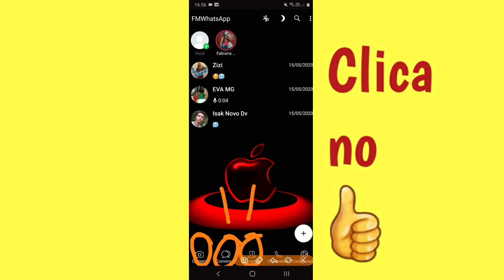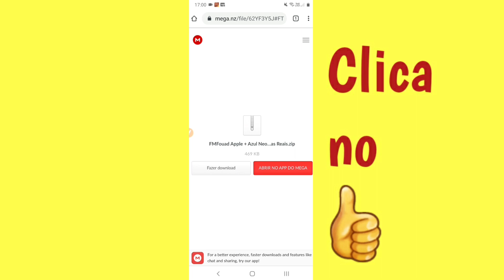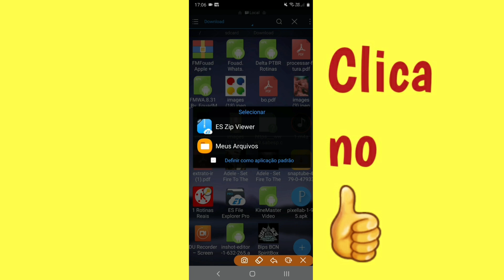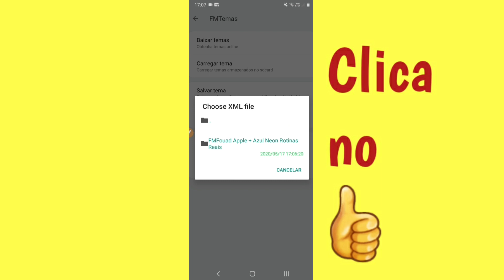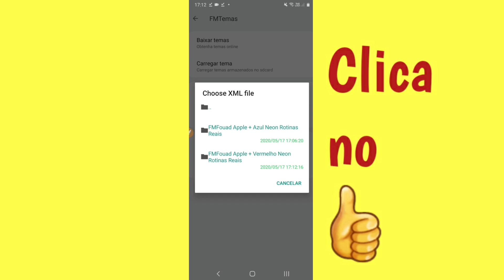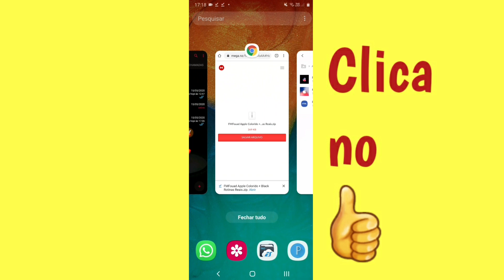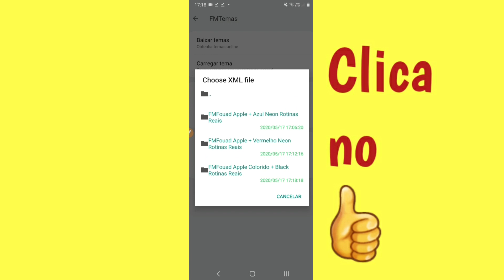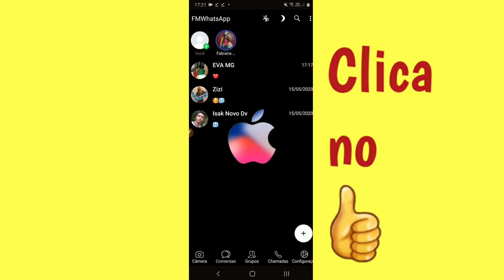NOVOS Temas FMFouad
Rotinas Reais veio hoje com temas para fm e fouad.

Se você ainda não tem FM nem Fouad,  nao sabe se ele está sem bugs e deseja obter link para download do fm e fouad clique aqui no link para o video onde explico as NOVAS FUNÇÕES e na descrição dele twm link para download e instalacao do fm e fouad.

Ainda nao tem Telegram instale na PlayStore, faça download...

Sem bugs e sem segredo o melhor tema para fm e fouad, link sempre na descrição para download e instalação...